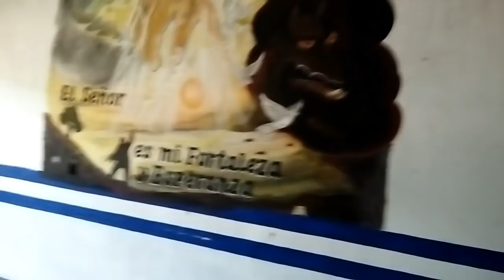Encontre mi carro en una casa abandonada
amigos una disculpa tube que volver a editar el video y resubirlo gracias